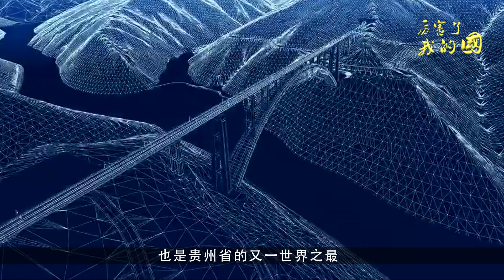火遍全世界的超级大桥，创五项世界纪录，惊呆国内外网友